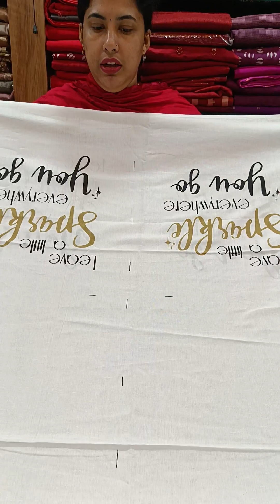Introducing Table Sheet..Ready To ship..Cathy's Collections..For Bookings 9497352940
Introducing Table Sheet

Size:6 Seater

Price Rs.499+ship